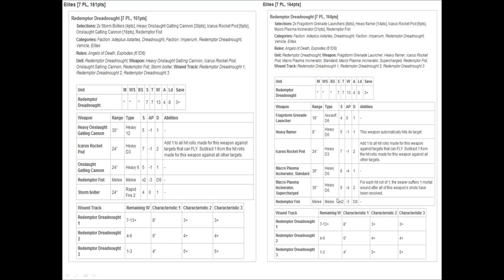Redemptor Dreadnought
7. díl povídání ze světa Warhammeru 40K . Dnes Redemptor Dreadnought.